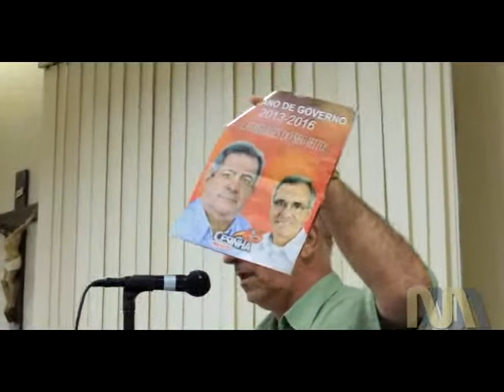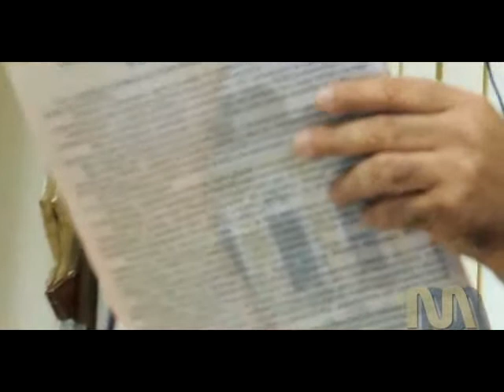VÍDEO: Vereador Serafim também discursa sobre os Cem dias da administração Cesinha em Cataguases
Vereador Serafim Couto Spindola (PRP) Analisa os primeiros Cem dias da Administração de Cesinha em Cataguases, MG.